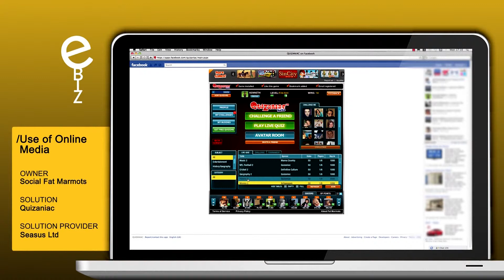seasus quizaniac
Finalist of the MCA eBusiness Awards 2011 - Best use of Online Media Category